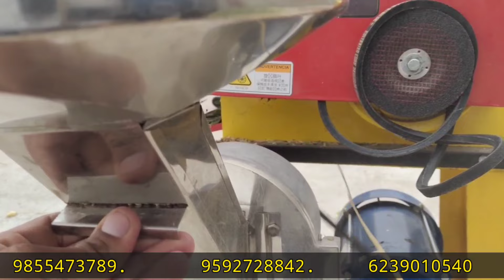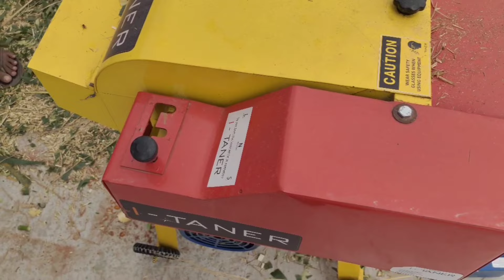Great Manufacturing of Agricultural Chaff cutter machine in Factory